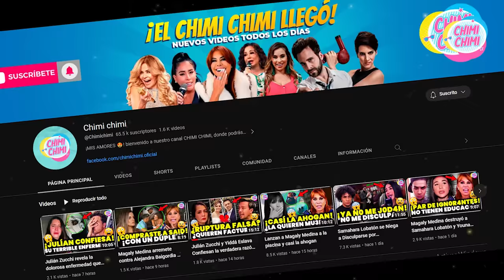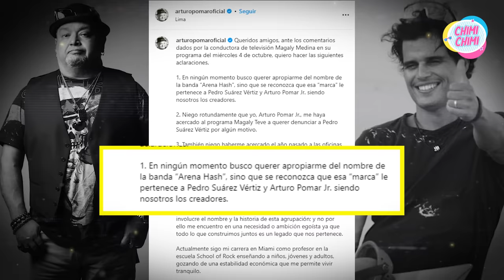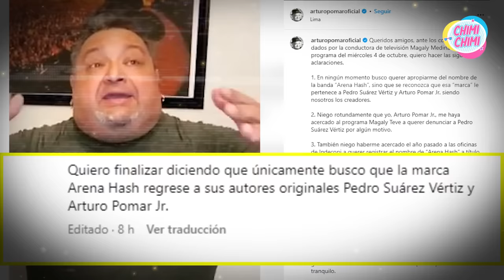Magaly Medina fulmina a Arturo Pomar por demanda a Pedro Suarez Vertiz